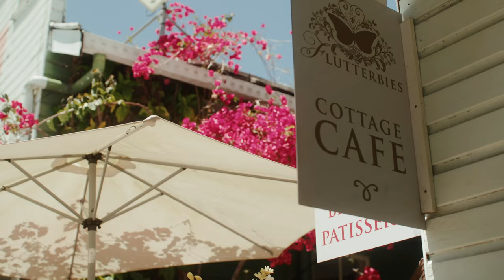Tweed Tourism - Take The Slow Road // Matt Coleman Film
In collaboration with Nathan Prostamo (Nearby Studio)